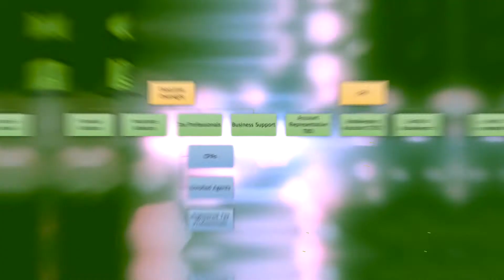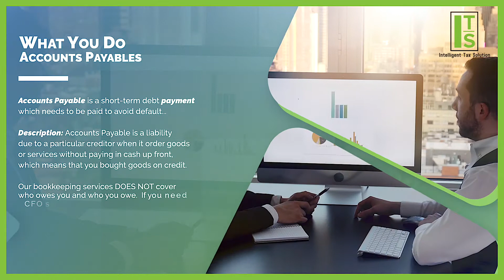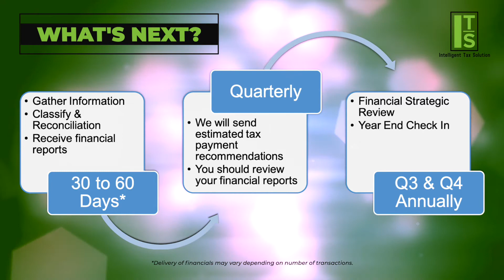ITS Presentation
ITS Presentation "My Mood Creative" Video Production Services
Any language professional voiceover videos using stock footage, motion graphics, overlay text animations, and uplifting music.

Explainer videos
Company profile
Medical videos
Business profile videos
Motion graphics animations
Music videos
Lyric Videos
Presentation videos
Product Explainer videos
Commercial Ads
App Promo videos
Mockup videos
Website promo videos
Construction videos
Finance videos
Cryptocurrency videos
Informational videos
Stock footage videos
Real people videos